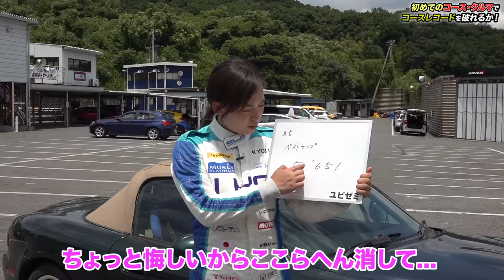【コースレコードを破れ！】レーシングドライバー猪爪杏奈選手、初クルマ・初サーキットで挑戦！｜ロードスター（NB）｜Special Movie＃01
レーシングドライバーは、当日いきなり初めて乗るクルマ&初めて走るコースでも速い？！
猪爪杏奈選手が真夏の本庄サーキットでコースレコード破りに挑戦！

▼その他の『スペシャルムービー』もお楽しみください。

▼ロケ協力：本庄サーキット（旧 GOLDEX 本庄モーターパーク）

もくじ
0:00 ダイジェスト
0:18 企画について
0:38 ロードスターの紹介
1:02 まずはウォームアップ
1:31 ウォームアップ中に色々しゃべる猪爪さん
2:27 いよいよ本番！
2:40 アタック開始！
5:21 果たして結果は！？
6:49 今回乗ったロードスターはレンタルできます。
7:01 急展開！
7:31 次回予告

※メーター、足元、猪爪さんの顔は別途アクションカメラを使用しています。